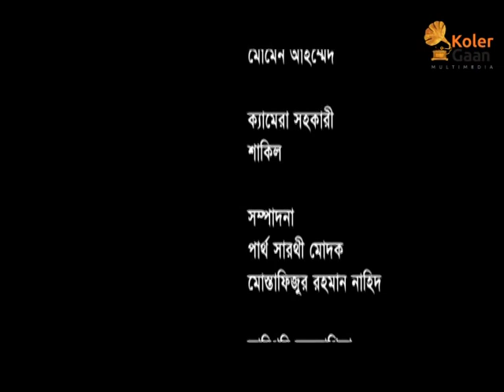Interview of Mustari Shafi wife of Shahid Doctor Md. Shafi Freedom Fighter of Bangladesh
BanglaSong KolerGaan_Multimedia Interview of Mustari Shafi wife of Shahid Dr. Md. Shafi, Freedom Fighter of Bangladesh. Direction- Syed Sazzad Hossain Nishi, Banner-Kolergaan Multimedia. অডিও ভিডিও অ্যালবাম প্রকাশ করতে যোগাযোগ করুন 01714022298, নতুন নতুন ভিডিও পেতে চ্যানেলটি সাবসক্রাইব করতে ভুলবেন না।